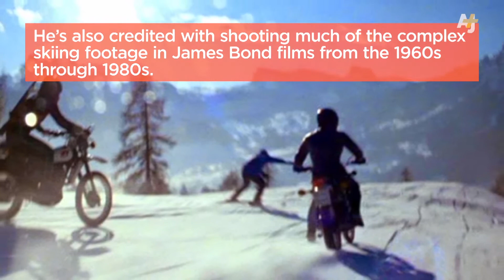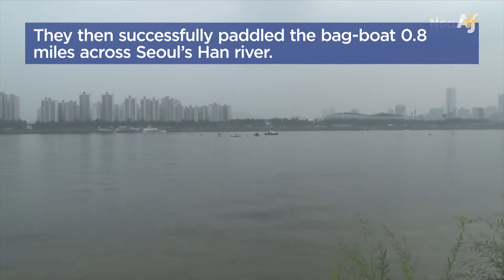Surf Skiing, Boat Made Of Chips & Workout Shorts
Technology is always being reinvented, and those innovations can either be really cool or something you just love to hate (*cough* Google Glass). This week, we take a look at three newbies: skis you can surf on, a boat made of empty chip bags and workout whorts that monitor your heartrate.